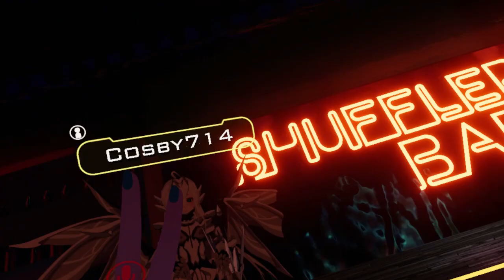VRChat: Adventures of Little Jamie!